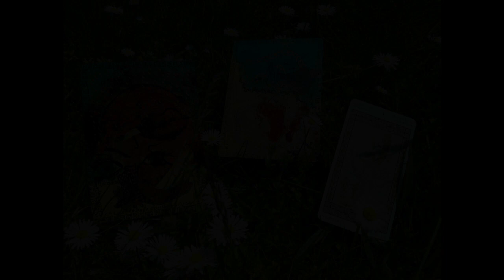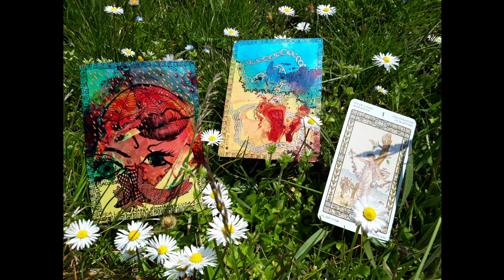Nowa Droga 85 | Kamień z serca